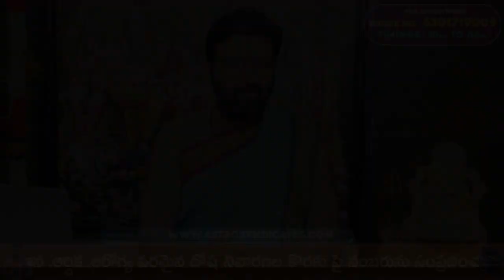Dhanussu Rashi February 2023 Rashi Phalithalu In telugu|Dhanussurashi| Sagittarius Horoscope Telugu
rashiphalithalu2023 Dhanussu rasi 2023,2023 Dhanussu rasi phalithalu,Dhanussu rasi 2023 telugu,
2023 Dhanussu rasi,Dhanussu rashi 2023,Dhanussu rasi phalalu 2023,2023 Dhanussu rasi phalalu in telugu,
2023 Dhanussu rashi,Dhanussu rasi 2023 remedy,Dhanussu rashi Febraury 2023,Dhanussu rasi 2023 astrology,
Dhanussu rasi Febraury 2023,Dhanussu rasi phalalu 2023 to 2024 in telugu,
Dhanussu rasi Febraury 2023 telugu,2023 Dhanussu rasi phalalu,
Dhanussu rashi yearly rashi phalithalu 2023,Dhanussu rasi,Dhanussu rashi Febraury 2023 telugu

astro syndicate will provide the best astrology services. We are specialized in Astrology in Telugu.

Our Astrology will be accurate and detailed horoscope of the people. We are expert astrologers chart out the Kundali of Individuals with highly accurate reading of planetary positions. The astrology service will be fast, convenient and precise in all parts of India. Our services will be available a call away from the people. We are a trusted destination for availing of the most accurate and competitive services of astrology in Telugu.